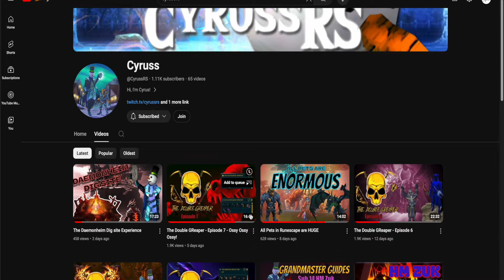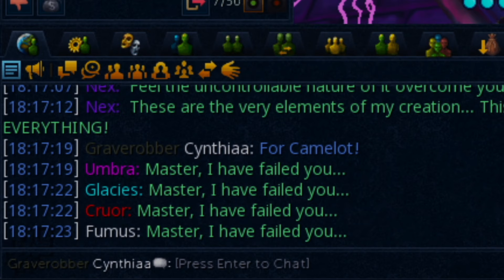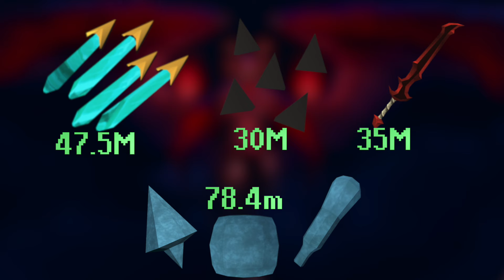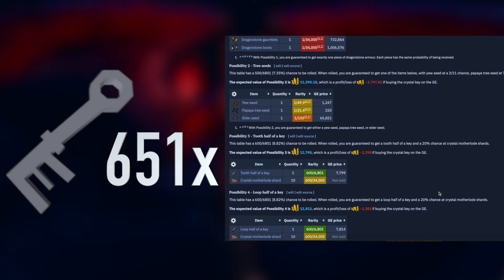The Double Golden Reaper - Episode 8 - Praesul Insanity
The eighth installment documenting my quest to become the first player with 2 accounts holding the Golden Reaper Title in Runescape. After finishing AFK Osseous in the last video, I move on to a much more active and lucrative chapter of the GReaper hunt. Nex, Angel of Death. I'm looking to complete the collection log and get best in slot magic weapons before the Sanctum of Rebirth comes out introducing new t95 magic dual wields.

I am NOT sharing my spreadsheet publicly. You might be able to find an outdated version in some PvM Discords. Glhf :~)
GReaper #1 Achieved on Cyruss 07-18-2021